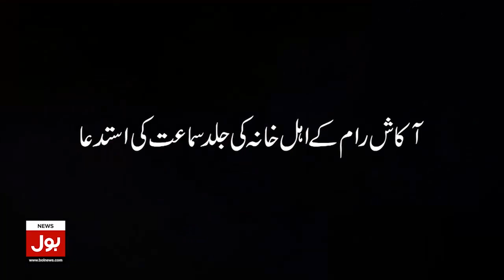Pak Army Sacrifice Their On Mother Land Pakistan | Pak Army News | Breaking News